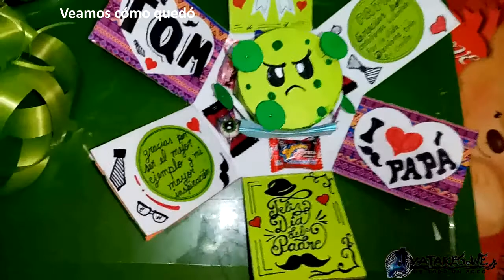CAJITA EXPLOSIVA PARA DÍA DEL PADRE EN FORMA DE COVID-19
FELIZ DIA DEL PADRE
En estos tiempos difíciles, llega el Día del Padre, una fecha para no olvidar que rinde homenaje al jefe de la familia. Para agradecerle todo lo que ha hecho hemos preparado esta cajita explosiva llenas de frases, imágenes y dulces con mucho cariño para ayudarte a celebrar el Día de la Padre de una manera divertida y creativa.
comenta y deja tu terrible like.